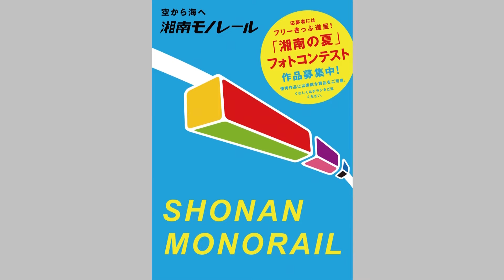湘南モノレール 世界鉄道博【鉄道ニュース546】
神奈川県の湘南モノレールは、明日からパシフィコ横浜で行われる鉄道模型イベント、世界鉄道博にブースを出展します。
展示ブースでは、湘南モノレールの沿線ガイドを、物販ブースでは、プラレールなどのグッズを販売します。